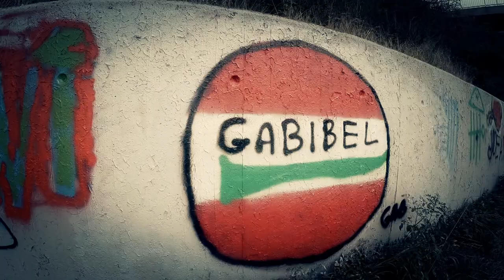LEVIN JAM 2017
Filmabteilung H4 KG
Musik mit Dank an Fuchs MC „Back in the Days“